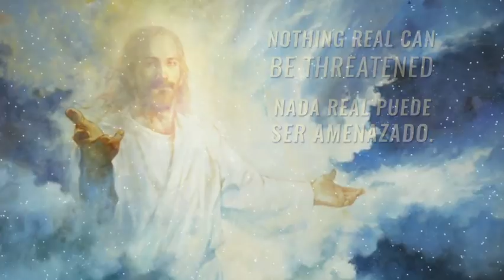How to Be Limitless - Divine Intervention #6 - UCDM (Traducción al Español)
Practice and live the mystical teachings of Jesus assisted by online courses, online retreats, and an online Tribe of Christ community Become limitless. Release the limits in your mind and learn to align with the Spirit in everything you do. Thus, you will experience present love and peace.

Siendo ilimitados. El show de esta semana es acerca de liberar los límites en nuestras mentes y como al estar con el Espíritu a través de todo lo que hacemos nos lleva a una experiencia de amor y paz.

The ACIM Online show Divine Intervention with Ana and Ken has its basis in Jesus' teachings of A Course in Miracles (ACIM). This interactive, experiential, bilingual show (translation offered in Spanish) is has a beautiful prayerful vibe, and focuses on the unlearning of everything we thought we were, thereby coming into the complete Reality of who we truly are.

This recording of Divine Intervention took place at Quinta del Sol, Chapala, Mexico on June 17, 2018.

Intro video: Art by Youngsung Kim